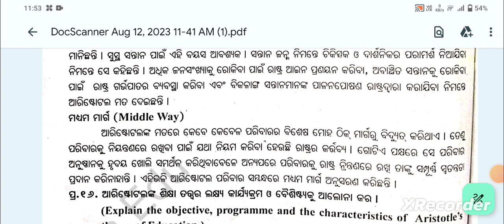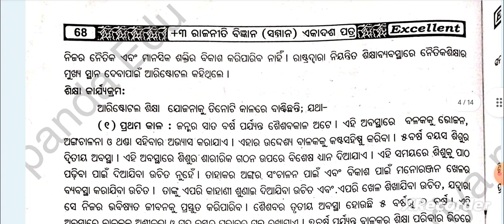+3 5th Semester Political Science Hons Core-11 |ଆରିଷ୍ଟୋଟଲ | Long Questions with Answers